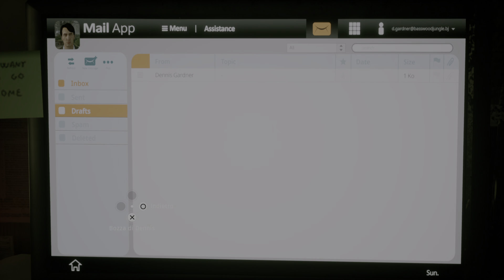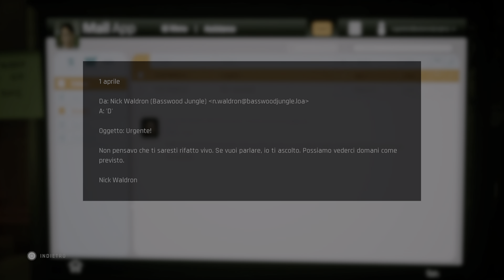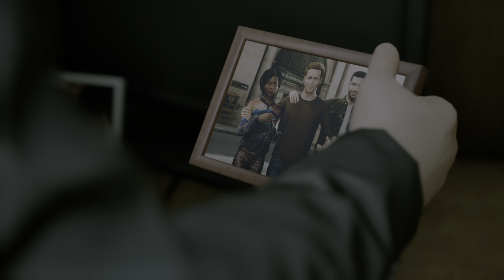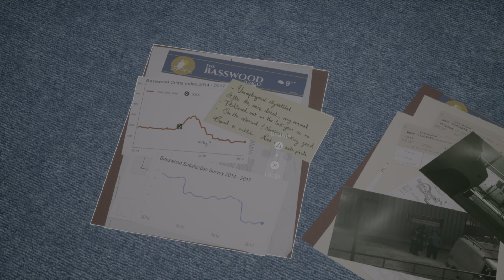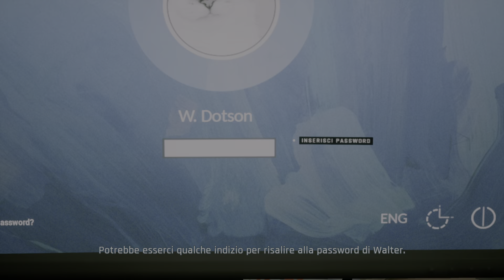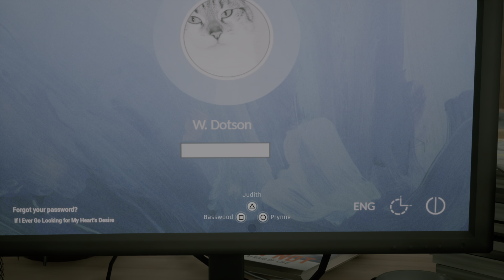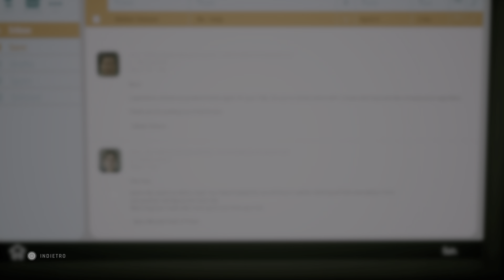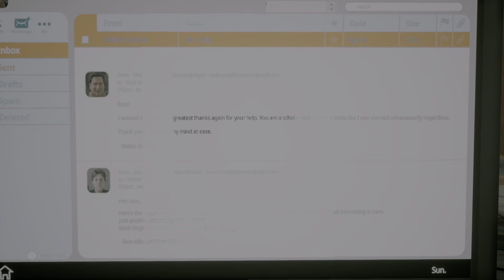"Sulla scena del crimine" Twin Mirror Gameplay Ita [Parte 5]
Sam Higgs si reca al Basswood Jungle, per trovare Denny e poter scoprire cosa è accaduto la sera prima. Ad aspettarlo però ci saranno più domande che risposte. La trama di Twin Mirror si infittisce...